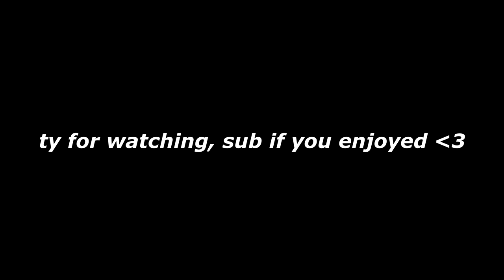Come Through💫 | FaZe Martoz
Become a member & every single question in the comments will get answered !